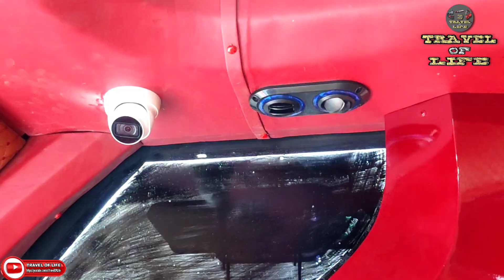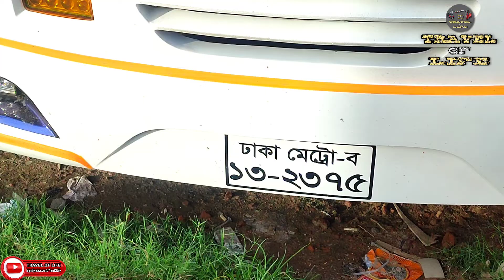Sleeper Bus In Dhaka To Cox's Bazar | Saintmarteen Paribahan Sleeper coach | Travel Of Life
Assalamualaikum Dear Audience,

Welcome to the Travel Of Life YouTube channel. Today's video topic is saintmarteen paribahan Sleeper Bus Dhaka To Cox Bazar route.saintmarteen Paribahan's new sleeper bus.

Saintmarteen Paribahan sleeper bus Route

Dhaka to cox's bazar - 2200 /-
Dhaka to Chittagong - 1500 /-
Dhaka to Ukhia - 2200 /-

And another bus route in Saintmarteen Paribahan 👇

Dhaka - Cox's Bazar
Cox's Bazar - Dhaka
Dhaka - Chittagong
Chittagong - Dhaka
Dhaka - Teknaf
Dhaka - Ukhiya,
Ukhiya - Dhaka
Dhaka - Bandarban
Bandarban - Dhaka
Dhaka - Rangamati
Rangamati - Dhaka
Dhaka - Khagrachari
Khagrachari - Dhaka
Abdullahpur - Cox's Bazar
Cox's Bazar - Abdullahpur
Bandarban - Abdullahpur
 Abdullahpur - Teknaf
 Teknaf - Abdullahpur

Dhaka to Chittagong bus ticket price is given. New bus Dhaka to Cox in Bangladesh so far. Sleeper bus bd, new sleeper bus.

Thambnail pic : Syed Tahmid Ontu bhai.

Allah hafiz ❣️